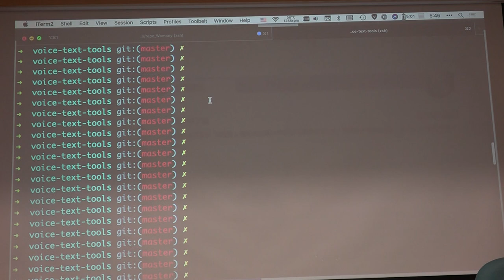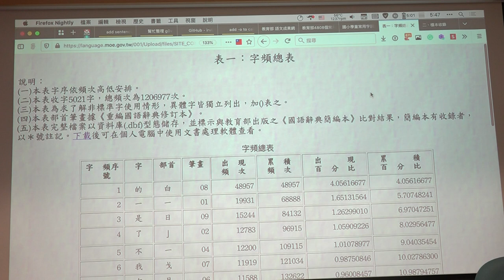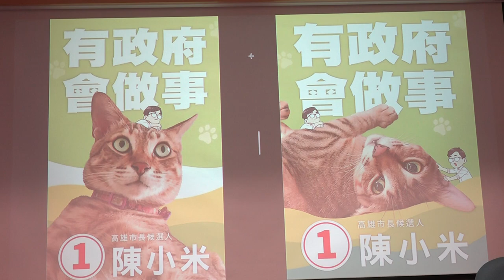g0v tw hackath40n — 成果報告 — cc0 句庫 ／ irvin — 集合啦！老地方黑客松